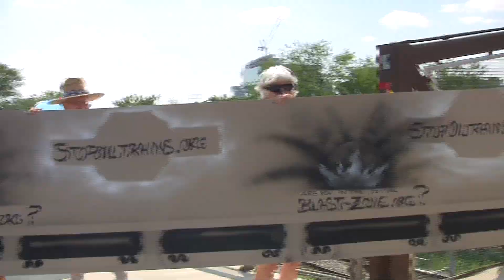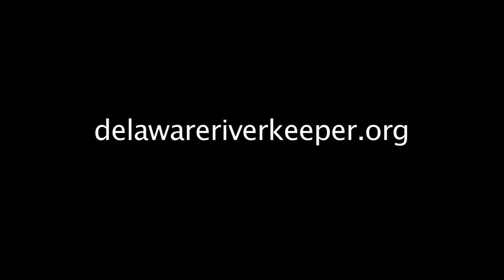Delaware Riverkeeper Network video Philadelphia Oil Train Rally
On Saturday, July 11th Philadelphia residents along with community leaders and other organizations marked the second anniversary of the deadly oil train accident and explosion in Lac-Megantic, Quebec. The residents held a rally and march  along the banks of the Schuylkiil River to call for an end to the unsafe oil trains that travel through the city.